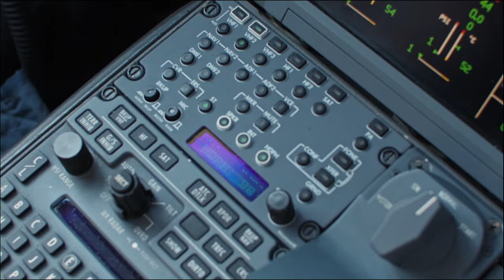2006 DASSAULT FALCON 2000LX For Sale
This is one of the best equipped 2000LX's available with fresh 3C! Owner is looking to TRADE or a cash offer. ALL TRADES CONSIDERED!
● Fresh 3C Inspection check from Weststar Grand Junction July 2024
● Full Interior Refurbishment Including all New Wood Veneer & Soft Goods - Constant Aviation Completed - December 2019 - Highly Sesired 10 Pax Configuration
● LX Conversion Via Winglet Installation Completed March 2020 Sassault Falcon Jet - Willimgton, DE
● New Paint Completed by Duncan - BTL (September 2018)
● EASY II Avionics with Cert IV Upgrade
● CPDLC & FANS-1/ A, HUD, EVS, ADS-B Out, FDR
● L5 Avance GOGO WIFL with Text & Talk